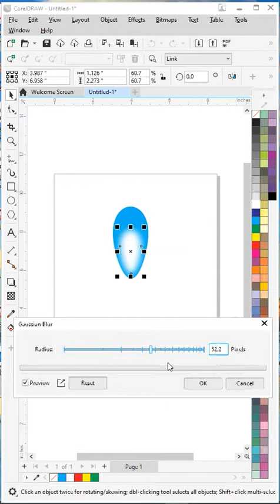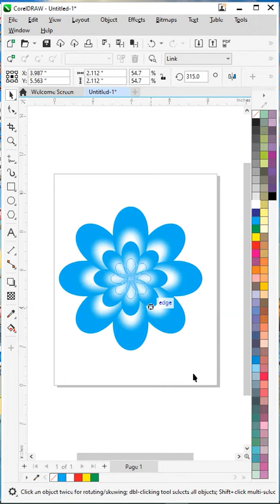how to make flower design in corel draw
Hello frends i'm Raghvendra Singh from Universal Graphis Studio, Kanpur

I am working as Graphic Designer, Photographer and Filmmaker from last 11  Years . Here you can learn Photoshop, Graphic Design, Photography, Film making, social Media Marketing in Hindi. Also You will Get 'Photoshop tutorial in Hindi' 'Photoshop learning in Hindi'' learn graphic design in Hindi  graphic design Hindi meaning ''premiere pro Hindi tutorial Learn premiere pro in Hindi .